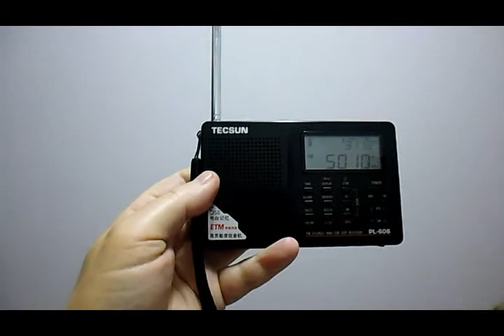5010kHz IND AIR Thiruvananthapuram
SW 60m band
Tecsun PL-606 telescopic whip (indoors)
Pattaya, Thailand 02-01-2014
Panasonic DMC-XS1 camera